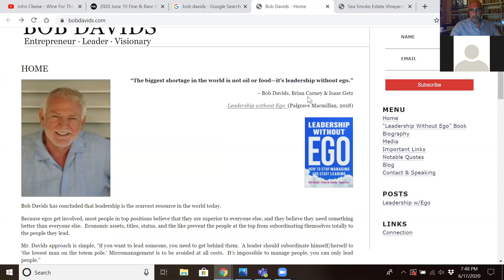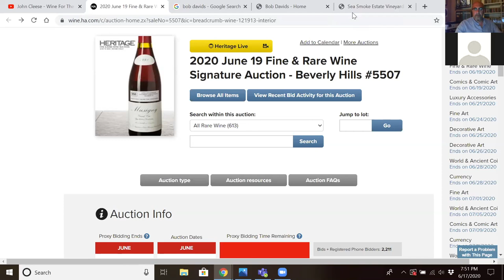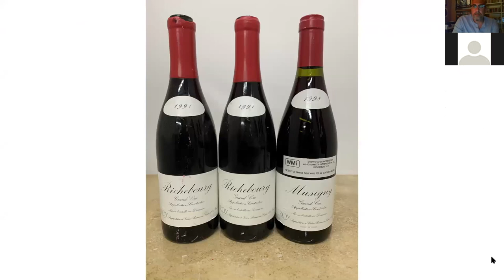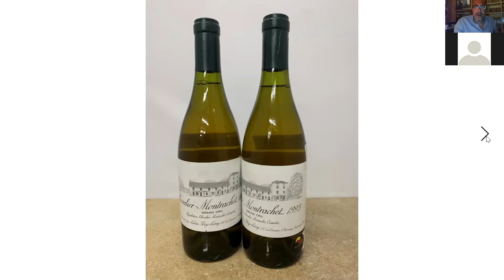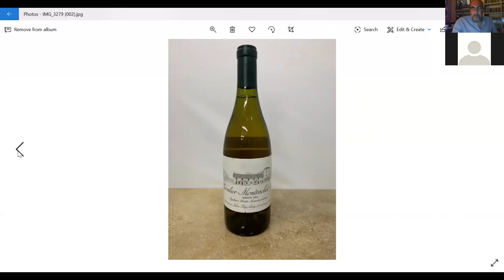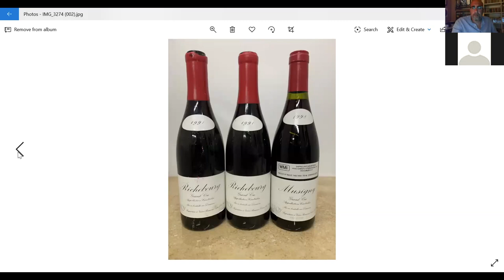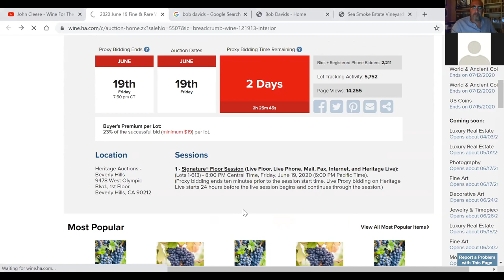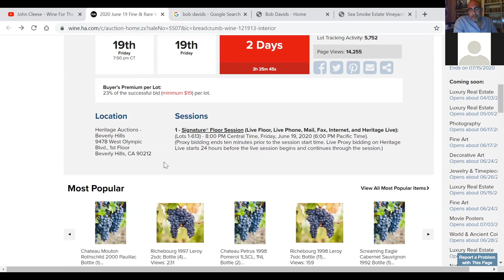Fine and Rare Wine Virtual Auction Preview #5507